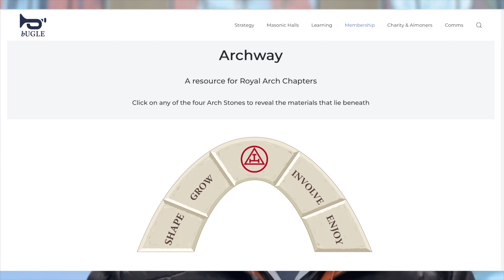Provincial Grand Chapter of Worcestershire - 'Archway'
'Archway' is a collection of resources that assist Chapters to  shape and plan their futures.